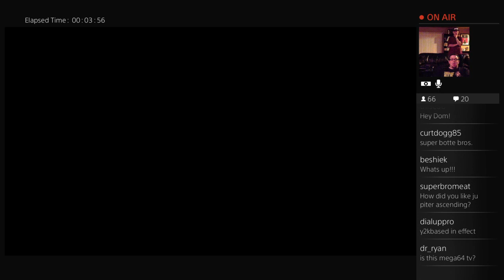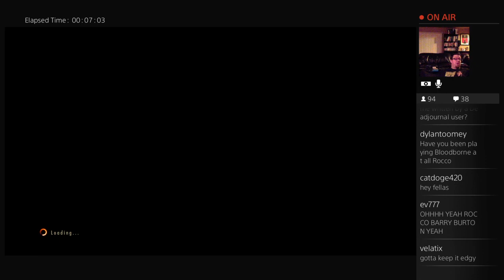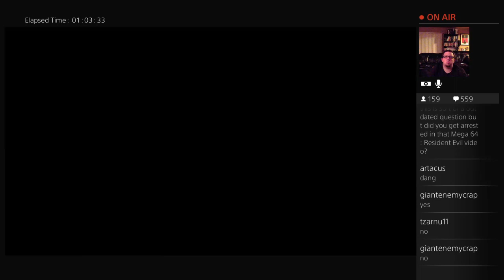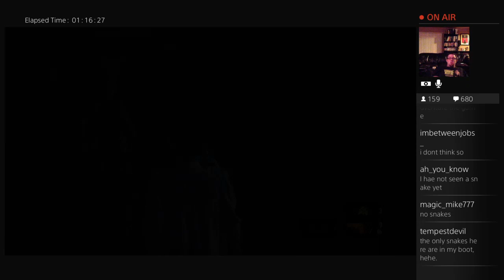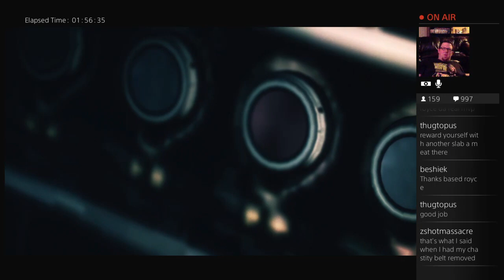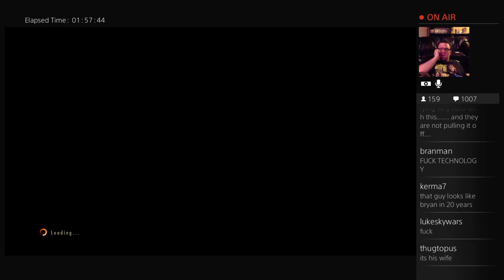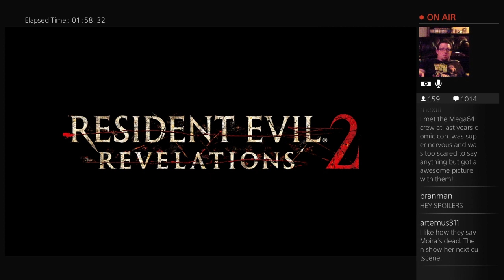ROCCO PLAYS: Resident Evil Revelations 2 (PART 1)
Just me chilling at home playing Not As Good Last Of Us -- Watch live